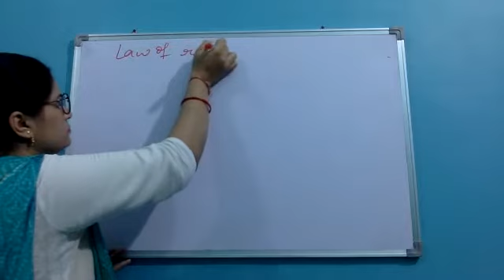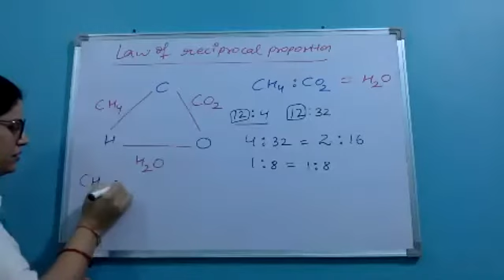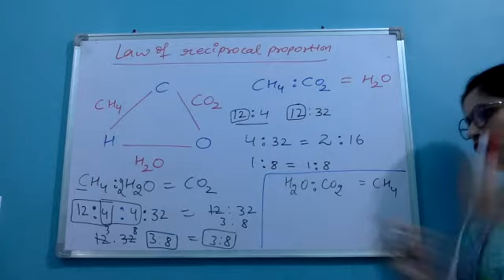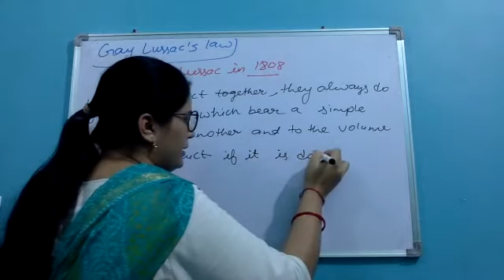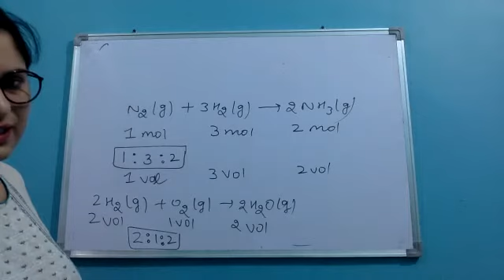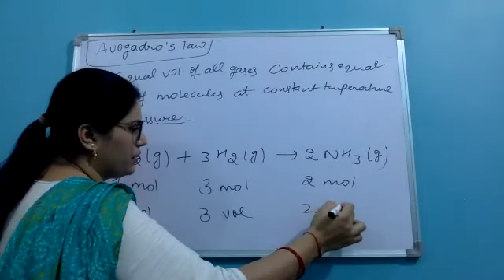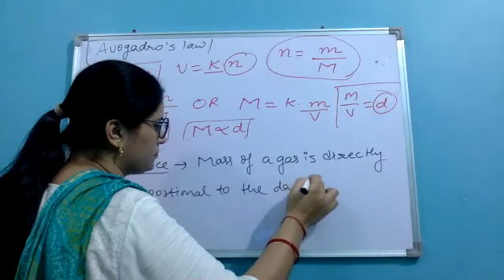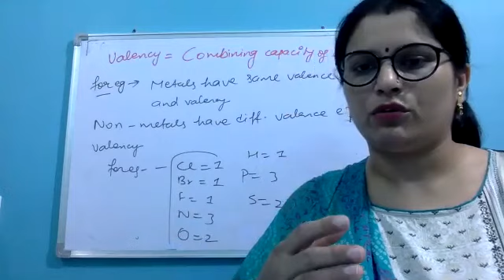law of chemical combination part 3